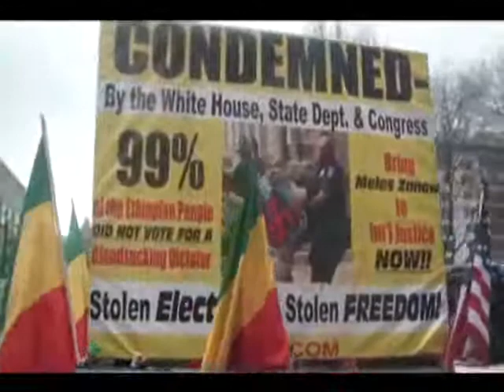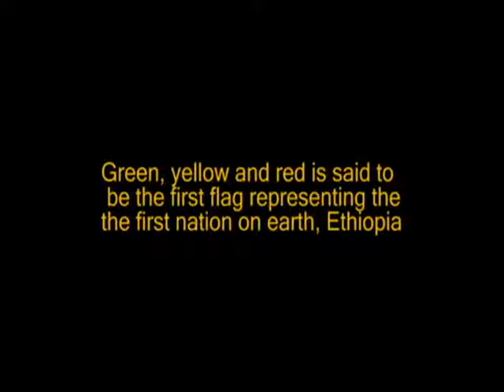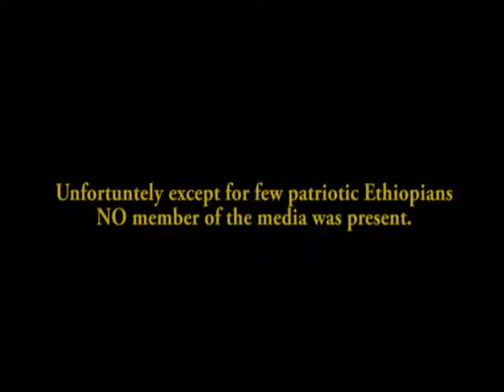Ethiopia - the lone voice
Ethiopia - the lone voice of the voiceless - Shi mels production